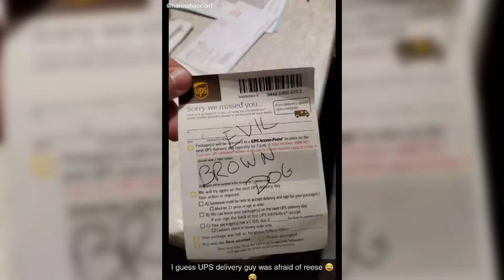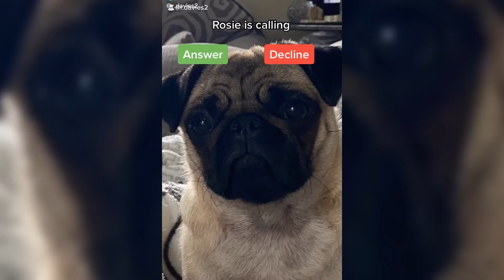Cute cats 😄 Funny animals 😆